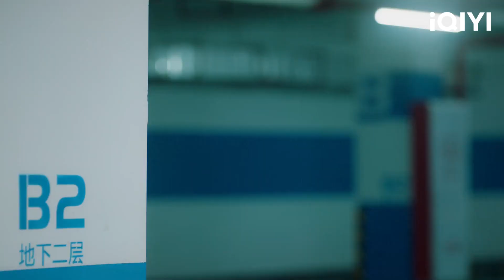자신을 도와준 메이나에게 여전히 냉대하는 위안솨이 | 대아이언위험적타 18화 | iQIYI Korea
[아이치이(iQIYI) 오리지널 중국 드라마]
【출연진】이묵지,
번치흔
【설명】이묵지/번치흔 주연의 미스터리 로맨스 드라마. '선만닝'은 아슬아슬한 납치 사건으로 인해, 자신과 똑같이 생긴 '좡신옌'을 만난다. 미스터리한 권력남, '옌싱청'은 신옌이 갑자기 사망하자, 선만닝에게 자신의 약혼자인 신옌이 되어 제2의 인생을 살라고 강요한다. 선만닝은 옌싱청에게 이끌려 격변의 소용돌이 속에 휘말리고, 적대적이었던 두 사람은 생사를 넘나들며 협력하여 마침내 붕괴 직전의 좡씨 가문을 안정시킨다. 옌싱청은 17년 전에 일어난 교통사고의 진상을 밝히고, 두 사람은 진정한 사랑과 가족의 따스함을 알게 된다. 옌싱청은 선만닝과 함께 새로운 인생을 시작하는데...
대아이언위험적타

서로 드라마：
서로 드라마：